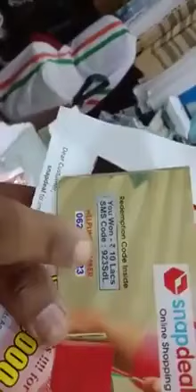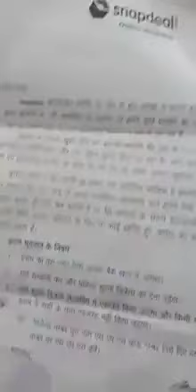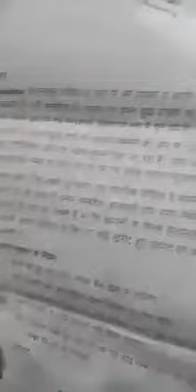പുതിയ തട്ടിപ്പ്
Video from Afsal